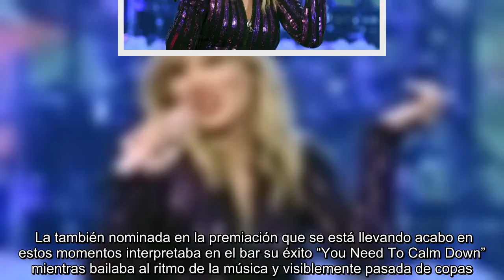✅ Captan a Taylor Swift bailando y borracha antes de los Teen Choice Awards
✍   Taylor Swift comenzó las celebraciones antes de su participación en los Teen Choice Awards 2019 y fue grabada bailando en un bar el día de ayer por la noche.  La también nominada en la premiación que se está llevando acabo en estos momentos interpretaba en el bar su éxito “You Need To Calm Down” mientras bailaba al ritmo de la música y visiblemente pasada de copas.  Dicha celebración fue compartida en las historias de Akeria Davenport quien acompañaba a la cantante y con la cual festejaba, no se sabe qué, pero mantenían buen ambiente.  En las historias de Instagram, de pronto, la intérprete de “Out Of The Woods” y nominada a 10 MTV Awards, se ve desorientada y alborotando su cabello, para continuar bailando sin pena alguna.       al       ...